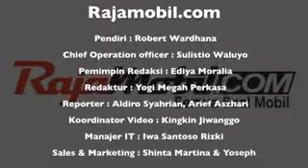Lihat Keseruan Mirage Eco Fun Drive di Makassar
Makassar - PT Krama Yudha Tiga Berlian (KTB) kembali menggelar Mirage Eco Fun Drive. Kali ini, KTB bersama PT Bosowa Berlian Motor menggelar even tersebut di Makassar, Sulawesi Selatan.